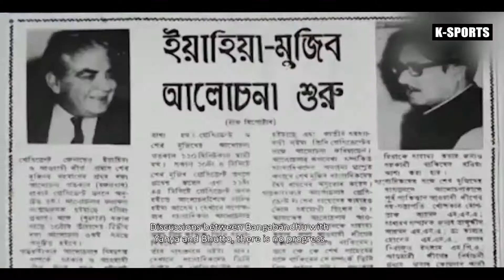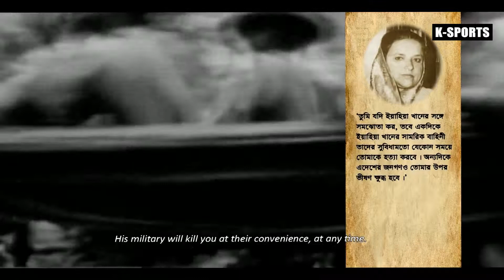DOCUMENTARY ON BANGAMATA | EP 06 | BANGAMATA U-19 WOMEN'S INT. GOLD CUP 2019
DOCUMENTARY ON BANGAMATA | EPISODE 06